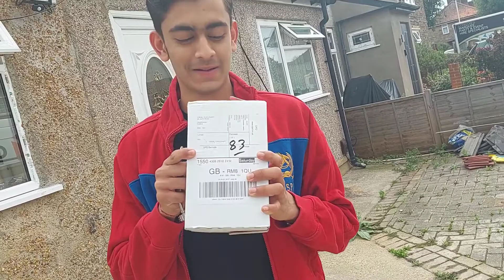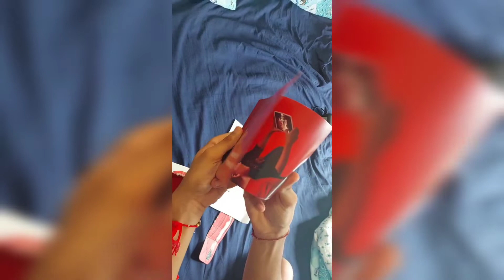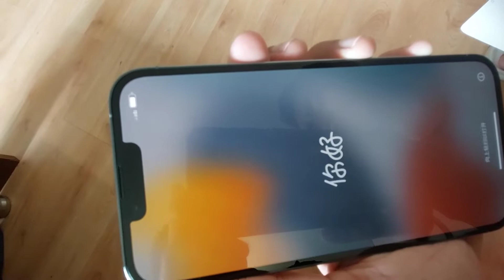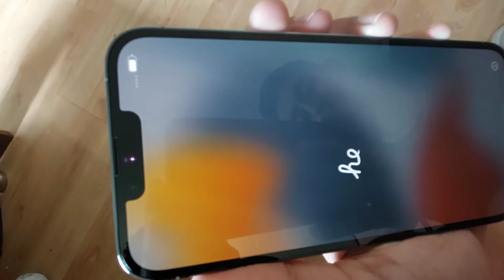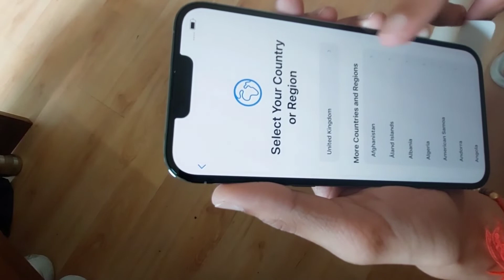Buying iPhone 13Pro Max As a Student In Uk 🇬🇧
Hello Everyone !!!
Welcome to my channel ! so here i'm back with a new vlog.Do like this video , share your thoughts in the comment section , share this video and don't forget to subscribe my channel.